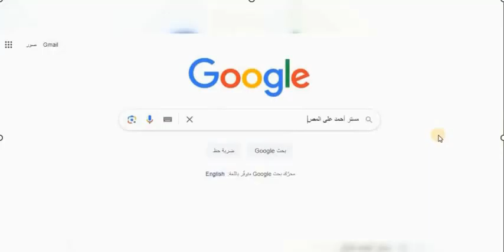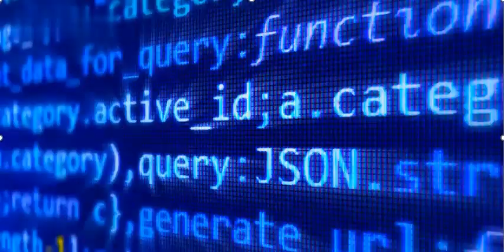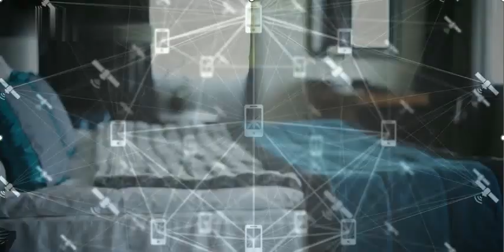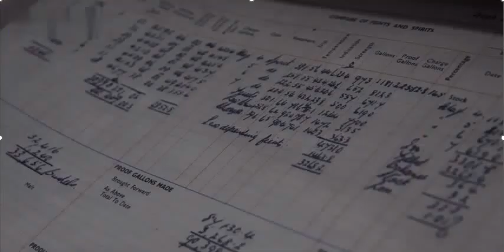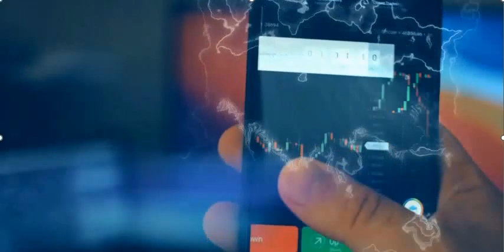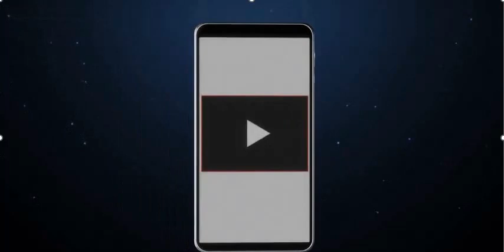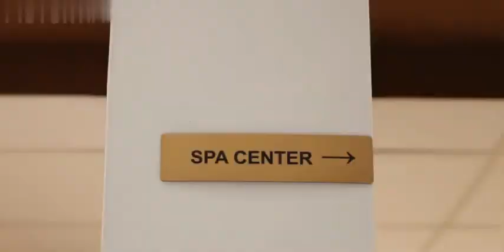موعد تنسيق الدبلومات الفنية وترتيب الكليات والمعاهد للدبلوم الصناعي والتجاري والزراعى والسياحة والفن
تزايد عدد توافد الطلاب على التعليم الفني كبديل الثانوية العامة في السنوات الأخيرة، واستجابة لرغبة الطلاب بدأت الحكومة المصرية تنشئ مدارس جديدة للتعليم الفني بيقوم على التدريس النظري والتدريب العملي لتحقيق أكبر استفادة للطالب، وبيزود فرصة إيجاد وظيفة سواء داخل مصر أو خارجها. ومن النظم الحديثة اللي تم إدخالها هي مدارس التكنولوجيا التطبيقية الدولية، واللي مقرر البدء بعملها في العام الجاري مع محاولة التوسع في إنشائها لتغطية أكبر عدد ممكن من المحافظات في مصر.فالمدارس التكنولوجية الدولية هامة جدا
1- ما هي مدارس التكنولوجيا التطبيقية الدولية بعد الإعدادية؟
2- ما تخصصات مدارس التكنولوجيا التطبيقية الدولية ؟
3- وما مميزات المدارس التكنولوجيا التطبيقية الدولية؟
4- ما شروط تقديم الطلاب في مدارس التكنولوجيا التطبيقية الدولية؟
5-  ما خطوات الالتحاق بمدارس التكنولوجيا التطبيقية الدولية؟